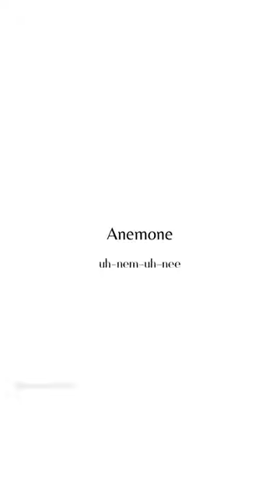Anemone pronunciation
The genus Anemone includes over 200 species of flowering plants. These plants exhibit a wide range of sizes, colors, and growth habits. Some common species include the windflower (Anemone nemorosa), the Japanese anemone (Anemone hupehensis), and the wood anemone (Anemone quinquefolia).

Anemones carry symbolic meanings in various cultures. In Greek mythology, the anemone was associated with the goddess Venus and was considered a symbol of love and protection against evil. In some Asian cultures, anemones symbolize luck and anticipation of future happiness.